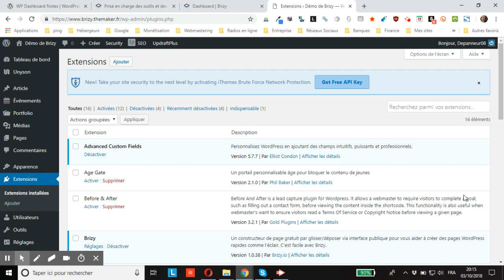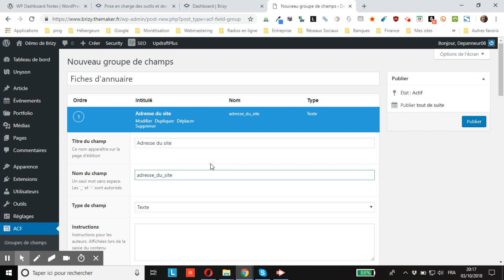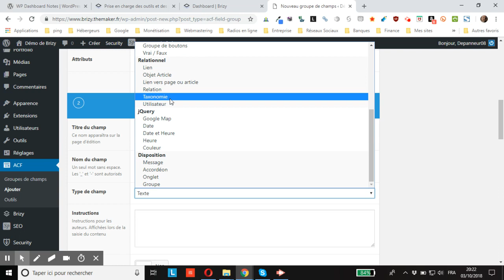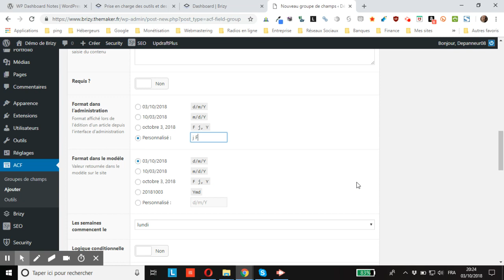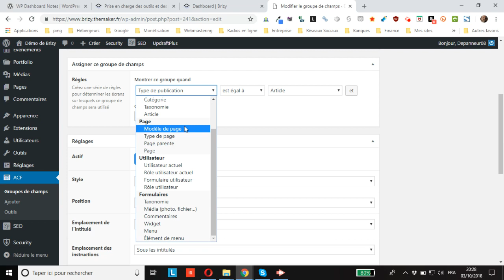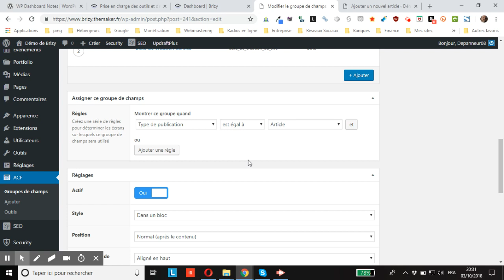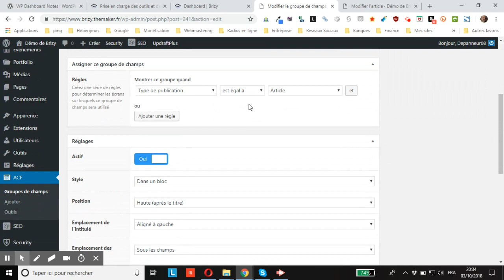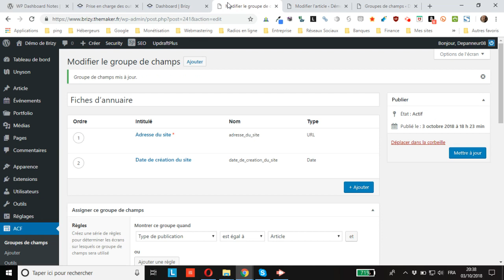WordPress : créer et paramétrer un groupe de champs personnalisés avec ACF (Advanced Custom Fields)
vous montre comment créer et paramétrer un groupe de champs personnalisés avec ACF (Advanced Custom Fields) pour WordPress.

Si vous ne savez pas ce qu’est un champ personnalisé et/ou à quoi ça sert, je vous dis tout dans

Je vous donne rendez-vous dans ma playlist de tutoriels ACF pour l’affichage côté visiteur des champs personnalisés que vous avez créés avec ACF

Rejoignez mon groupe Facebook dédié à la création de site avec WordPress, Elementor, Divi ... sans coder